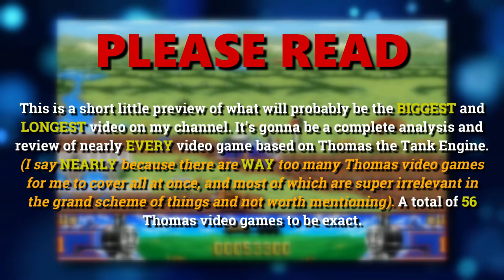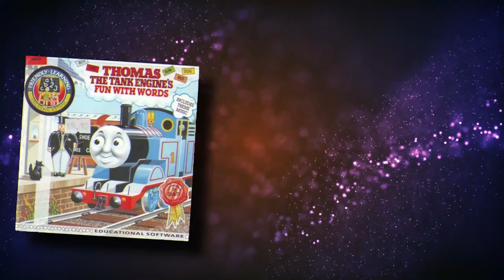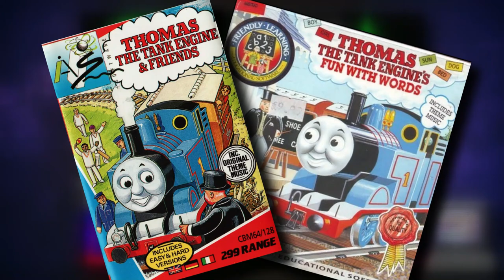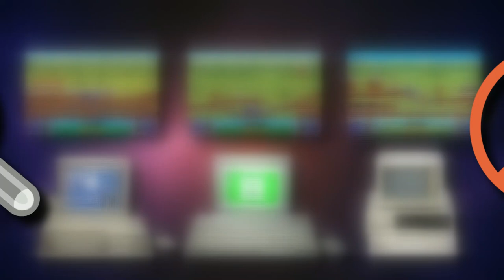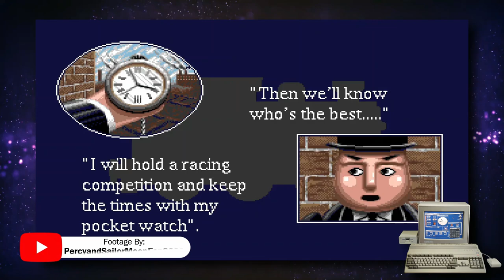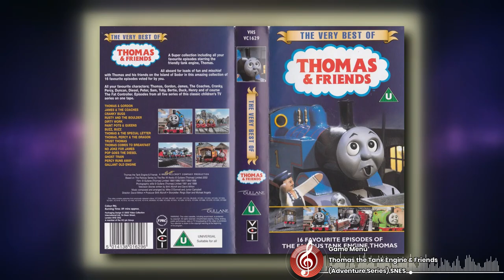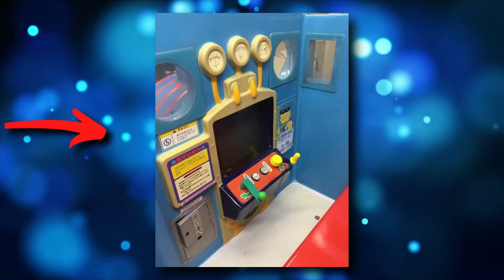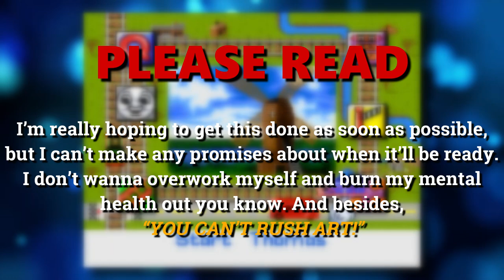Thomas Video Games Throughout History (Analysis/Review) 1984-2024 [PREVIEW]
This is a short little preview of what will probably be the *BIGGEST* and *LONGEST* video on my channel. It’s gonna be a complete analysis and review of nearly *EVERY* video game based on Thomas the Tank Engine. _(I say NEARLY because there are WAY too many Thomas video games for me to cover all at once, and most of which are super irrelevant in the grand scheme of things and not worth mentioning)._ A total of *56* Thomas video games to be exact.

I’ve been waiting for *YEARS* for someone to cover the history of Thomas video games all under one large video, but sadly no one has come through yet. There have been some Thomas fans that covered a few Thomas video games though the span of several videos, but there’s never really been a *DEFINITIVE* video for this topic. So I’ve decided to try to tackle this concept myself and give the Thomas video game department the attention I think it deserves.

I’ve been working on this project for almost a *YEAR* now, and it’s been super excruciating for the most part. The scriptwriting was the *HARDEST* part though. I had to type up a total of *61 PAGES* to cover everything, and double fact-check everything to ensure all the details were accurate. But I’m glad I finally got it done after *4 MONTHS OF HELL!*

As for the voice recording, I’m about halfway there. I still have to read and record the second half of the script, and I’m not sure when I’ll get that done. As for the editing, I’ve only got the first 11 games finished so far _(which is what this preview contains)._

I don’t know when exactly I'll be able to finish this project and have it ready for all of you to see, so I guess you’ll all just have to bear with me on this. If I had to guess, It’ll probably be ready around early to mid-2025 and it should be a total of *4-5 HOURS LONG.* I just decided to share this little preview of what I’ve got done so far, just to give you all a little taste of my upcoming project _(and to ensure you guys that this channel isn’t dead yet)._

*CHAPTERS*

00:00 Intro
00:59 Grandstand Handheld
03:07 TTTE&F (1990)
07:11 Fun With Words
10:53 TV Phone
15:26 TTTE&F (1992)
19:59 Thomas' Big Race
23:07 TTTE 2 (Cancelled)
25:00 Adventure Series (SNES)
28:13 TTTE&F (NES/Cancelled)
29:57 Adventure Series (Genesis)
33:16 Waku Waku Thomas
37:48 Outro